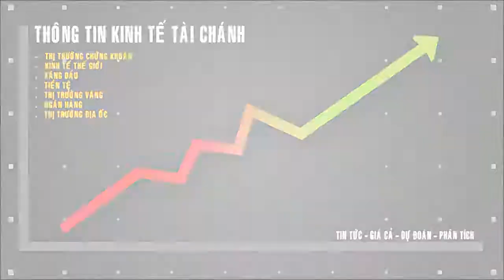Kinh Tế Quản Trị - Tìm Công Ăn Việc Làm - 150201 - Phần 2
Chương trình Kinh Tế Quản Trị được sự đồng hành cùng GSTS Khương Hữu Lộc